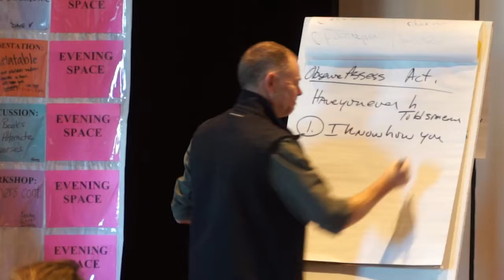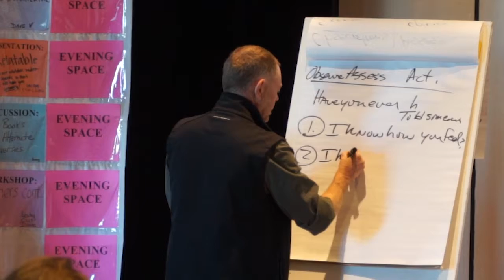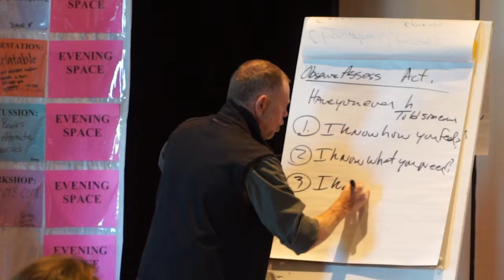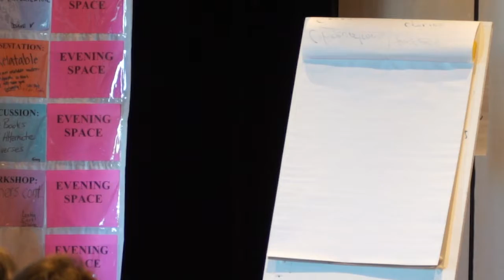Element of Choice part 4 - Missed Assessments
Tom offers some insight around how dangerous missed assessments and poorly given feedback can be.

*Part 4 of a 3-hour workshop that introduces the Element of Choice multi-day workshop*
Recorded at the 2018 NCCPS – Facilitator’s Un-Conference
Tom Leahy offers a taste of his powerful “Elements Of Choice” workshop. This is a first in a series of videos recorded live at the 2018 NCCPS – Facilitator’s Un-Conference that presents an overview of the concepts covered in his multi-day workshop.